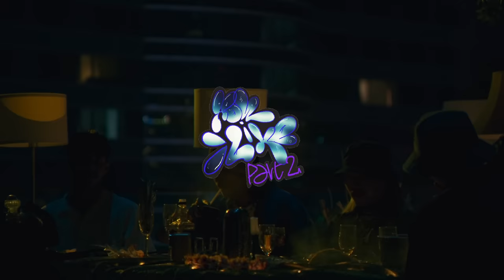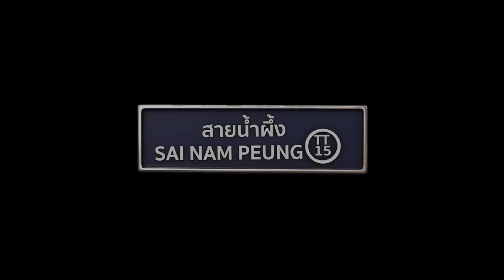YOUNGOHM : THATTHONG SOUND (ALBUM LONGPLAY)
0:00 INTRO
1:31 SMOKING ON THE ROOFTOP ft. SONOFO
5:21 ไอจ๊อด ft. SONOFO, DXPER
8:43 หมาป่ารอวันหอน ft. SONOFO
12:24 ธาตุทอง เอกมัย ft. SONOFO, DXPER
16:30 HOW I LIKE pt.2
20:07 ข้างล่าง
23:58 I JUST WANNA BE FREE
28:54 เห้ยไอเจ ft. SONOFO
32:28 BLACK VAN ft. SONOFO
35:31 โรเช่ ft. SONOFO
39:49 สกัดดาวรุ่ง ft. BOZO
43:13 ธาตุทองซาวด์ ft. SONOFO
47:10 Very Very Small
50:17 สายน้ำผึ้ง ft. SONOFO
54:44 เด็กอินเตอร์
58:24 TOO YOUNG 2 LOVE
1:02:08 สำมะเรเทเมา
1:07:07 เสียงจากเด็กวัด

YOUNGOHM's THATTHONG SOUND LISTENING PARTY @GAYSORN URBAN RESORT
Directed by Feifei1234555+